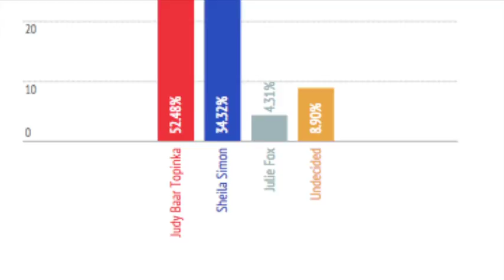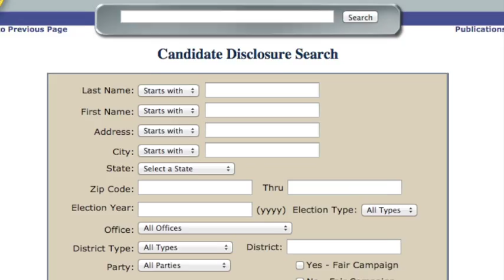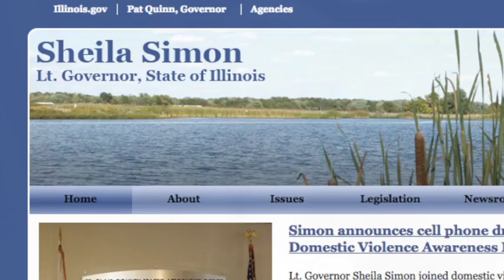Ethics questions in the Illinois comptroller's race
Lt. Gov. Sheila Simon and Comptroller Judy Baar Topinka want more information from each other in the 2014 election.